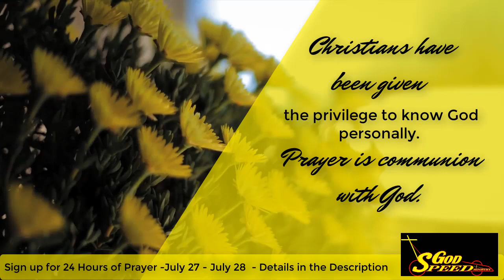Christians have been given the privilege...Coming July 27: 24 Hours of Prayer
Christians have been given the privilege to know God personally. Prayer is communion with God. Comment below, then sign up at this to participate in 24 Hours of Prayer, a 24-hour prayer vigil starting July 27 at 6 p.m. EST - July 28 at 6 p.m. EST on God Speed Ministry’s Facebook

What will happen during 24 Hours of Prayer? A prayer will be posted at the top of each hour. We want you to be a part of it.You can sign up for one or more 15-minute prayer slots at this

You can pray privately or wherever you are. Or, you can enter our live Zoom room during the vigil and broadcast your prayer LIVE on our Facebook page. Whatever you choose, the key to this prayer vigil’s success is YOU!

Why have a prayer vigil? The nation seems to be in crisis. As we believe that prayer is communion with God, we feel the need to unify and seek guidance from the Father for peace, understanding, leadership, and his will for the country. We feel the need to pray for our nation, this ministry, and the Motorsports nation that we minister to.

What else can you do? In addition to signing up to pray ), please share this with your friends and family. Invite them to participate.

God Speed Ministry of Kings Mountain, NC brings the church to events and connects people to God and each other. Our highly skilled and compassionate chaplains deliver sermons before races as well as pray for and with racers throughout the event.

Join us each Tuesday at 7:30 PM EST for Bible Study and each Sunday for church on Facebook!

You can partner with this ministry by donating at godspeedministry.com.